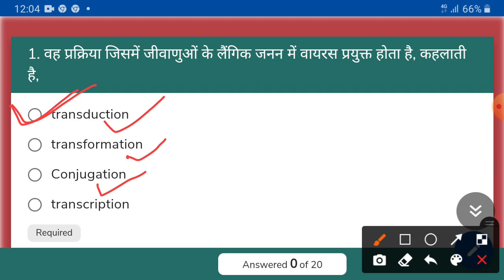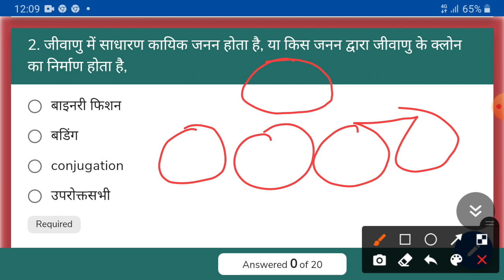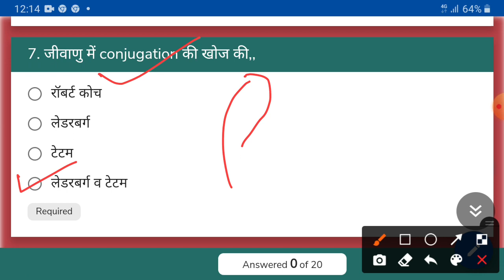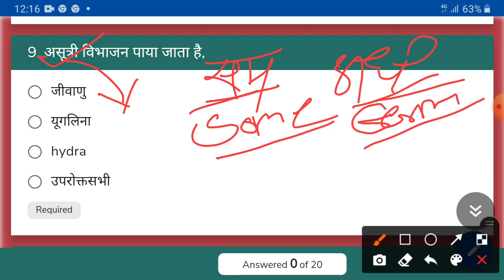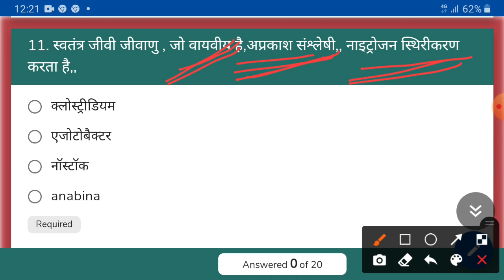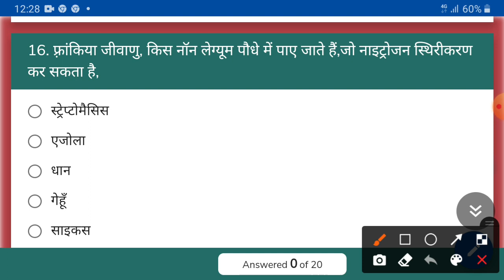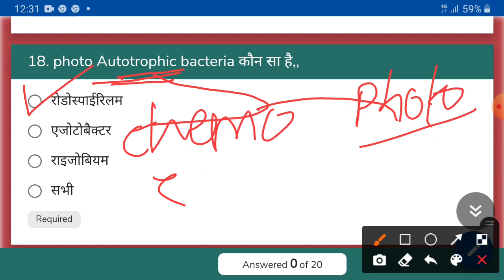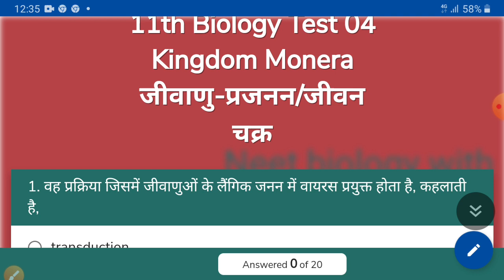11th Bio.kingdom Monera, Obj Q, part 02, Neet, Lec, Pgt, Net,By pramod yadav